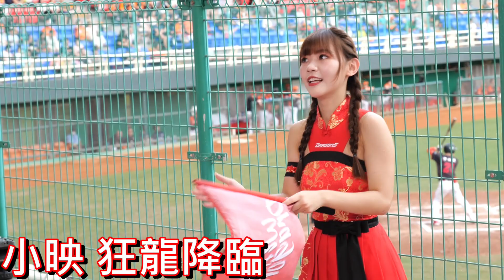2023.5.21 花蓮的小龍女｜Dragon Beauties 應援精華｜花蓮棒球場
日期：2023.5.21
啦啦隊員&應援曲目：
00:00 Intro
00:05 小蛙 龍鳴號角
01:27 小映 中二中年
02:43 小映 Dragons Tempo
04:10 口水 龍來逗陣
05:37 米奇 龍情蜜意你共我
07:14 心璇 我心中的那道彩虹
08:23 米奇 龍魂
10:03 米奇 龍袍使命
11:42 心璇 Dragons Coming
13:12 心璇 龍炮炸裂
14:12 小映 狂龍降臨
15:14 小映 龍光乍現
16:18 米奇 天龍陣殺
17:16 米奇 龍霸四方
18:16 米奇 龍焰爆擊
球場/座位：花蓮棒球場 內野一壘側B3區5排10號
使用設備：LUMIX S1R + LUMIX S 70-200mm F2.8